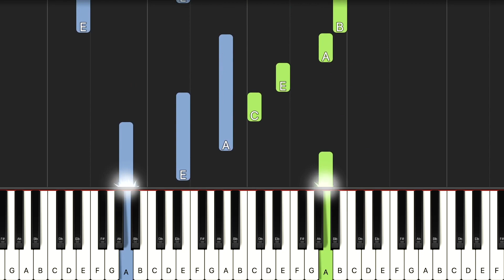Fur Elise - Beethoven | EASY PIANO TUTORIAL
Learn how to play Fur Elise | Beginner Easy Slow Piano Tutorial